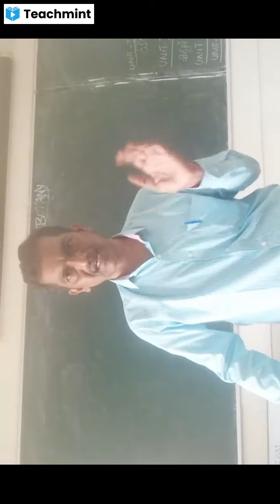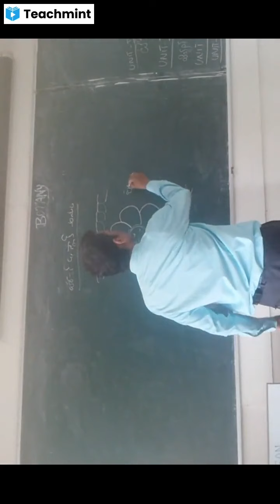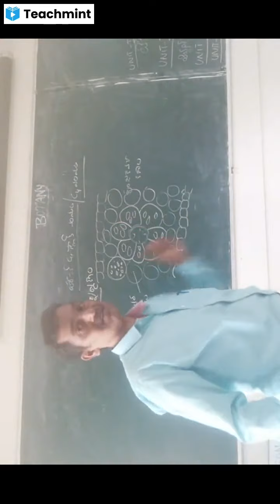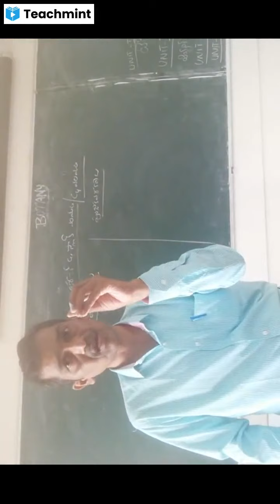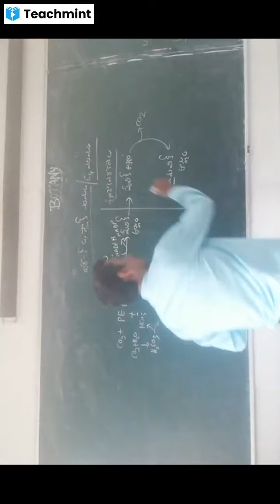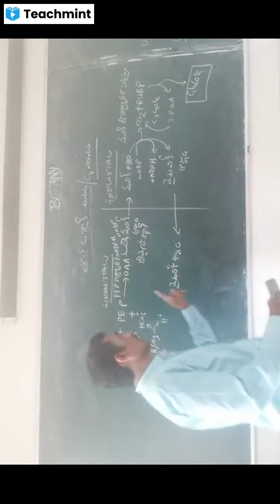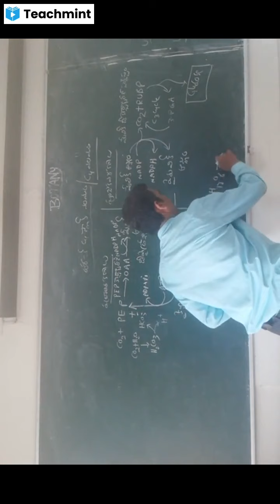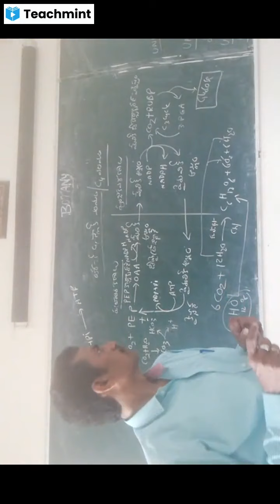Hatch & Slack Cycle or C4 Cycle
Photosynthesis: Dicarboxylation reaction